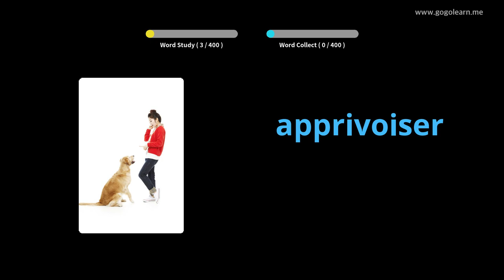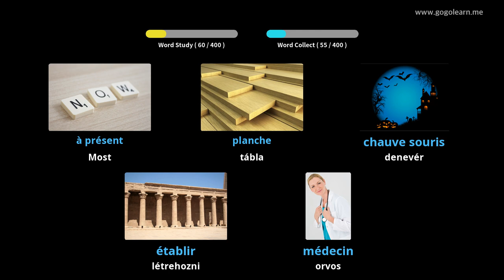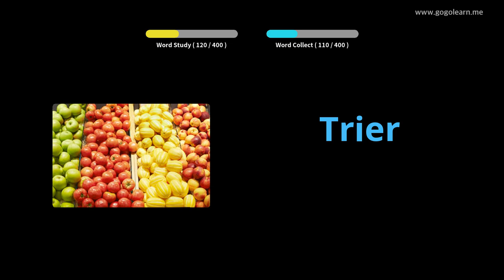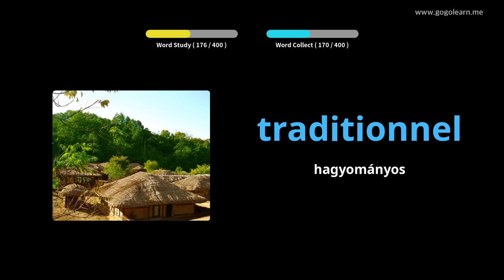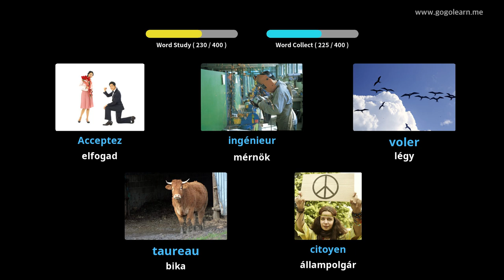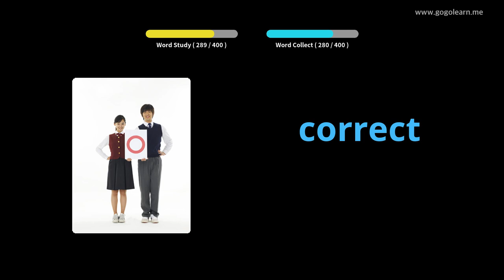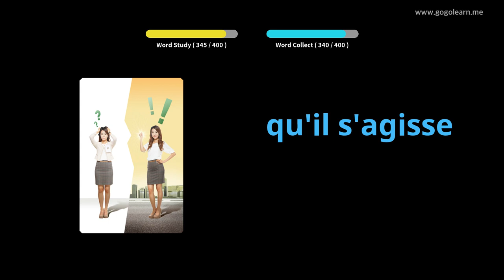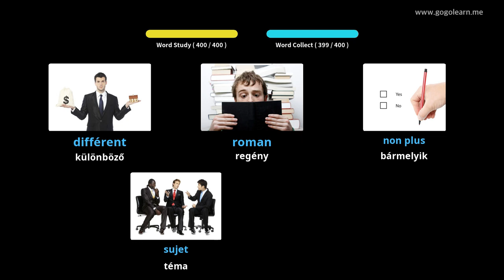Francia Szókincsközépiskola 3 |Golearn